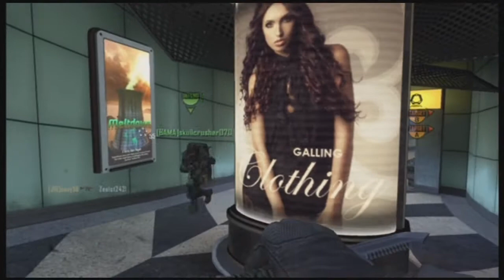BECOME THE TRAIN! - Black Ops 2 W/ Friends #1 - ReelSeth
Comment "MORE" If you'd like to see more of this xD
  Hey guys! This was some Footage of Tyler (Aximals), Zealot, and Me all messin' around in Black Ops Multi-player.

Examples of fair use include commentary, search engines, criticism, news reporting, research, teaching, library archiving and scholarship. It provides for the legal, unlicensed citation or incorporation of copyrighted material in another author's work under a four-factor balancing test.